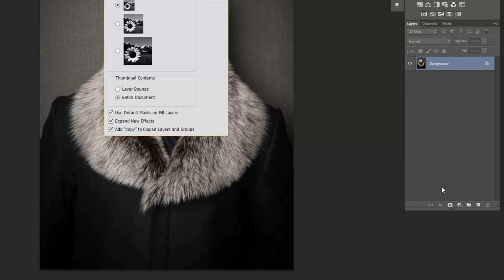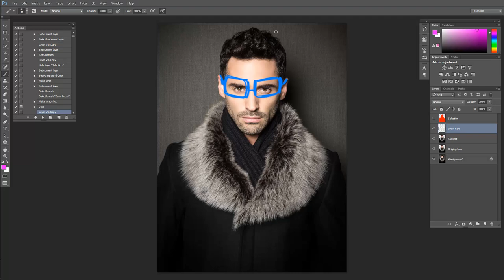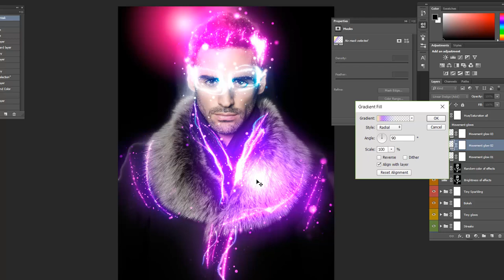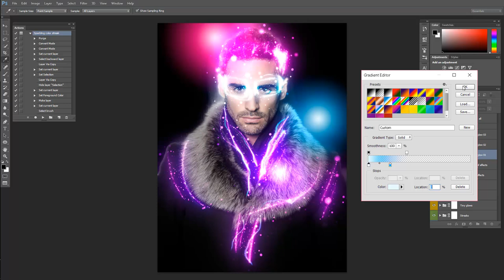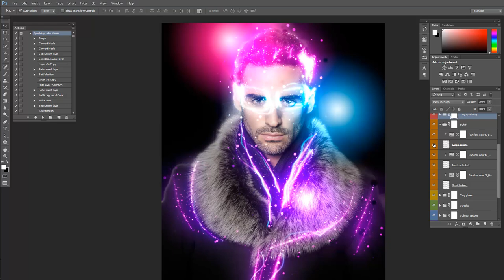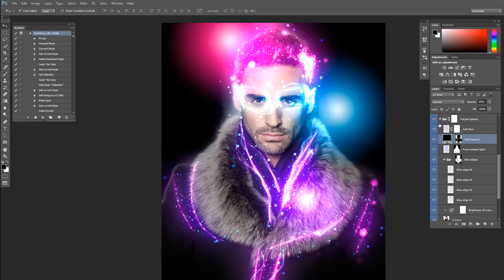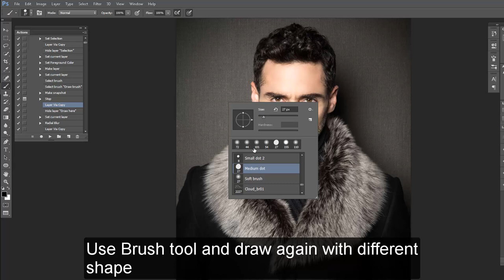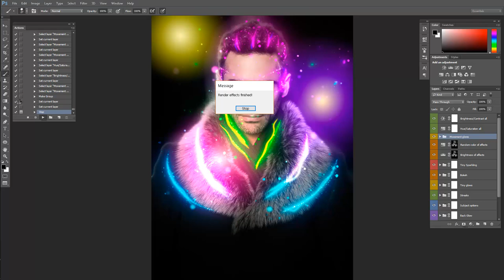Sparkling color streak photoshop action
This action will create Sparkling Color Streak effects in the area you painting on your photos. Apply for fairy dust, mystery photo, birthday, new year, Christmas occasion. After the action has finished rendering, it creates a well organised layer structure. Each layer and layer group are named appropriately and color coded to create a neat working environment for you. Use them by try to experiment with all the different layers. Hide or show layer, duplicate layer to enhance the effects, transform, rotate, change blend mode, ect… You can create a lot of effects, with only a few minutes of experimenting with the layers, saving your time!!!
Sparkling Color Streak action has been tested and working on Photoshop CS5, CS6, CC 2014, CC 2015, CC 2017 (multi-languages)